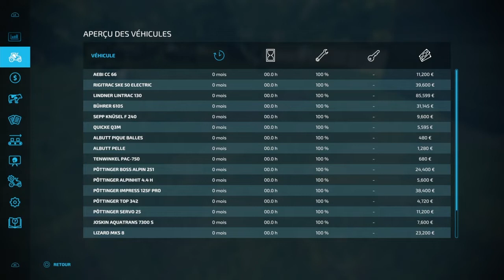FARMING SIMULATOR 22 N°4: ON GARDE LES VACHES À LA MONTAGNE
Dans cette nouvelle vidéo on garde les vaches à la montagne sur la carte ERLENGRAT, d'abord je vous présente la ferme et son matériel et ensuite je vous montre les différents points de vente.